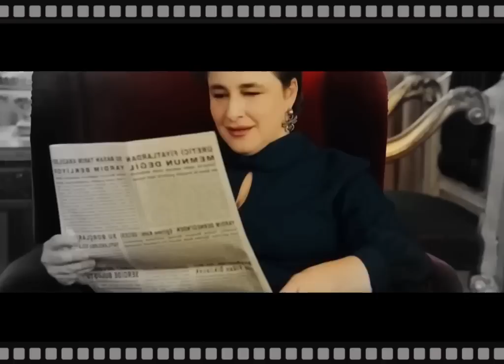Terra Amara Anticipazioni dal 24 al 27 agosto: Behice incastra Sevda per l'omicidio di Hunkar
gli episodi di "Terra Amara" in programmazione dal 24 al 27 agosto promettono di essere fondamentali e carichi di sentimenti intensi.
In questi episodi di Terra Amara, saremo testimoni della scomparsa di Hunkar Yaman, la madre di Demir e un pilastro della soap turca "Terra Amara," brutalmente eliminata dall'astuta Behice.

La trama subirà quindi una metamorfosi significativa, e vi saranno molteplici sviluppi sorprendenti.

È giunta l'ora di salutare definitivamente Hunkar, ma anche la cerimonia funebre riserverà una rivelazione inattesa.

Condividete le vostre opinioni su questi episodi vibranti di emozioni nei commenti qui sotto 💬. Vi aspetto!